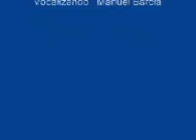Los Diplomaticos - Prisionero del mar (Nicaragua)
Los Diplomaticos de Granada el tema Prisionero del mar en la magnifica voz de Manuel Barcia.
Alguien la solicito y aqui se las dejo para su recuerdos inolvidables de la bella ciudad de Granada, Nicaragua.